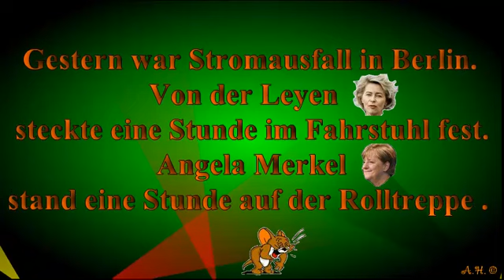Gestern war Stromausfall in Berlin.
Stromausfall in Berlin.